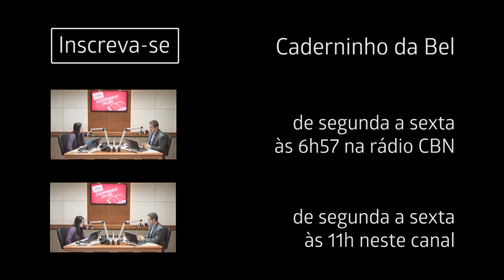#194 - Desafio de sexta: Pratique o "Melhor agora do que nunca"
O tempo passa, o tempo voa... e muitas vezes oportunidades se perdem porque deixamos passar o timing de fazer um contato. O desafio de sexta propõe que você contate aquelas pessoas que estão faz tempo na sua lista de pendências e que você evita justamente por vergonha de deixá-las nessa lista por tanto tempo. Conta pra gente depois!

Caderninho da Bel no Youtube